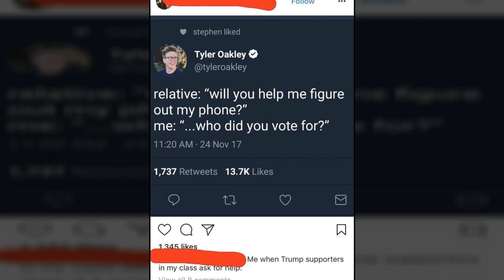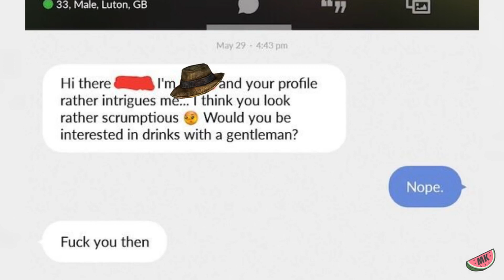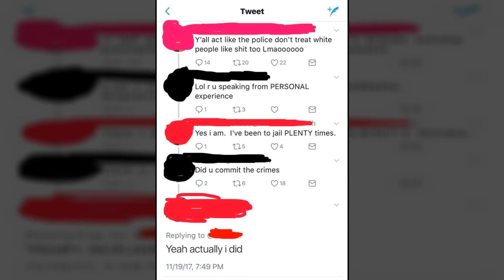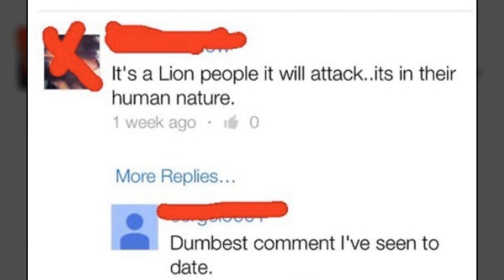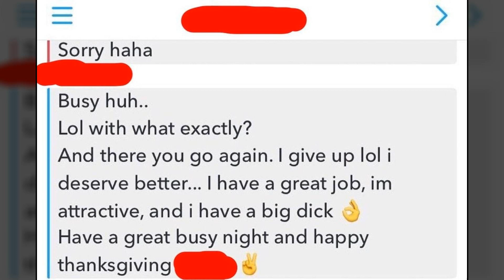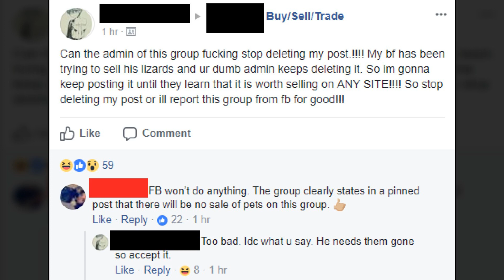30 Funny Pics Oozing With Unbearable Cringe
Get ready for some fresh pics that will make you feel awkward.